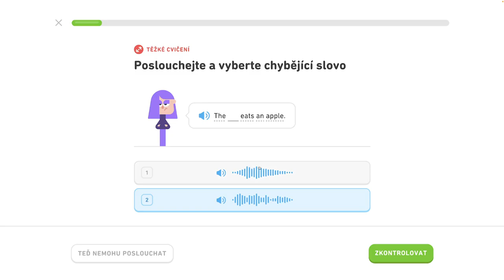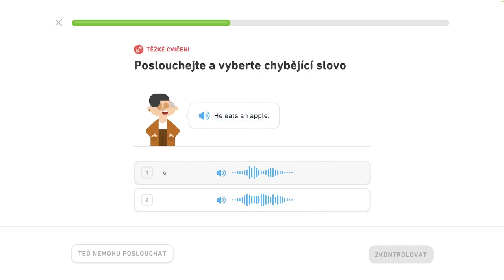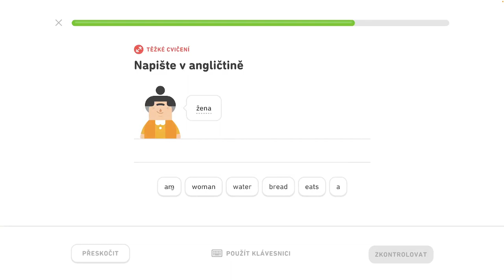🇺🇸 2. jednotka - Naučte sa základy 4/4 - Spoznajte základné slovné spojenia